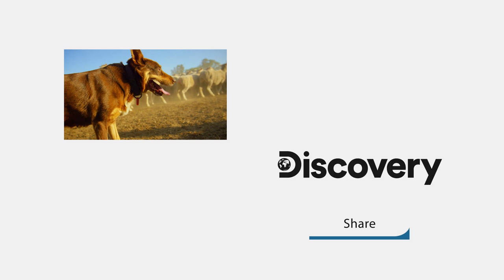The Domestic Dogs That Save Lives Everyday! | Dogs: The Untold Story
While domestic dogs primarily serve as pets, many also have a higher purpose, such as herding sheep or assisting diabetic individuals with major health concerns. Nonetheless, regardless of their roles, dogs possess the remarkable ability to be the most loyal companions at all times.